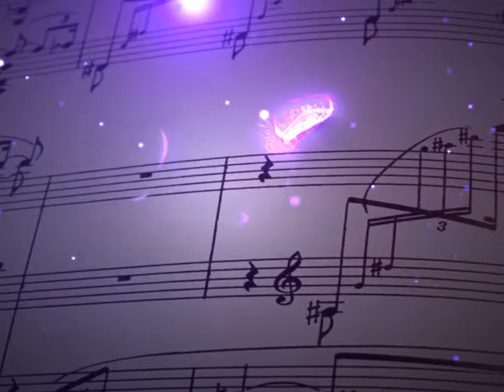Melodija Vam predstavlja – 19 emisija 20.05. - (Tv Duga Plus 2015)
Frekvencija: 11366 MHz
Polarizacija: Vertikalna
Symbol rate: 30000
FEC: 3/4
Lyrics:
Arr:
Gosti: Krajiska grupa Zvuci Vitoroga ( Dusan Dekanic )